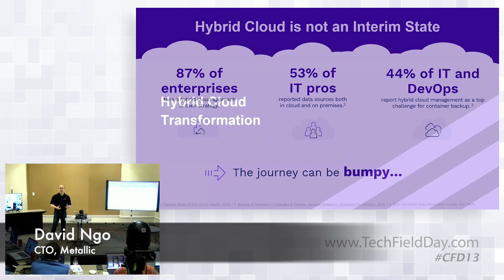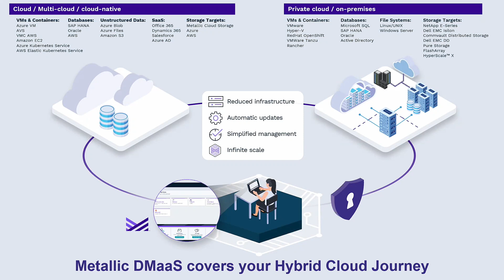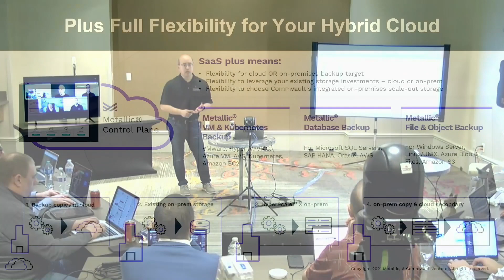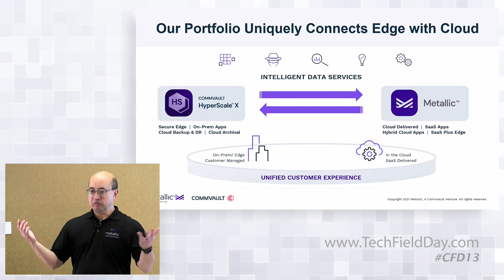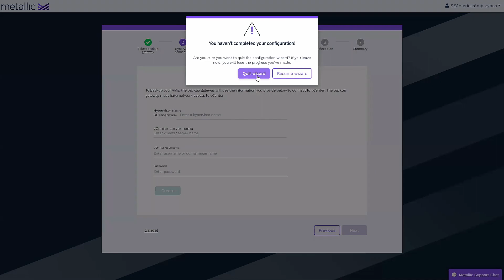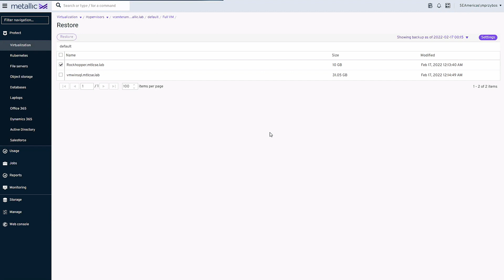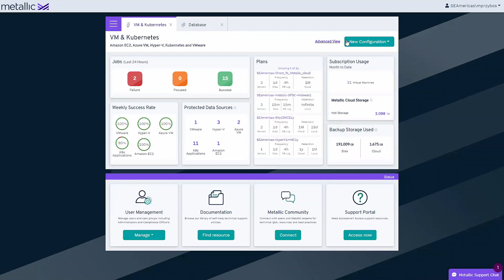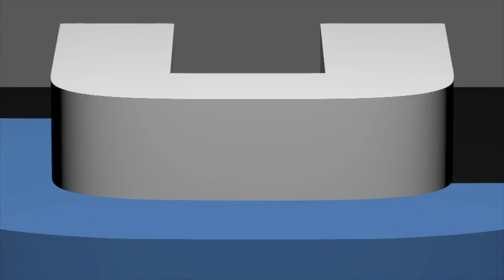Managing Hybrid Cloud Data Sprawl with Metallic + Demo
As business data rapidly spreads across applications, devices, on-prem, and cloud environments, it’s becoming increasing difficult to manage and safeguard. In this session, we’ll show you how Metallic removes data silos with comprehensive, single solution data management - to protect your hybrid cloud data from a single pane of glass. Presented by David Ngo, CTO, Metallic.

Recorded as part of Cloud Field Day 13 on February 17, 2022. for more information.